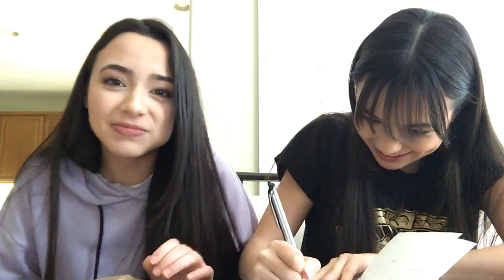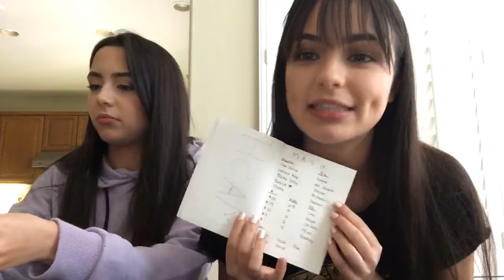MASH - LIVE - Merrell Twins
We played the game MASH! Watch the video to see the rules of the game! If you decide to play it, let us know what you got!